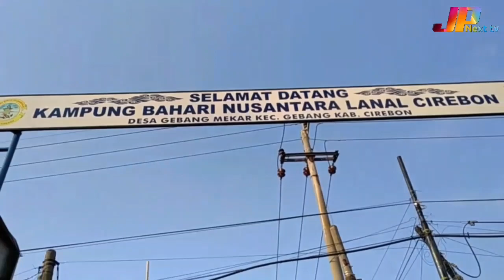Makin Cantik, Pantai Baro Gebang Jadi Tujuan Wisata Favorit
Wisata Bahari Pantai Baro, Gebang, kabupaten Cirebon, Jawa Barat